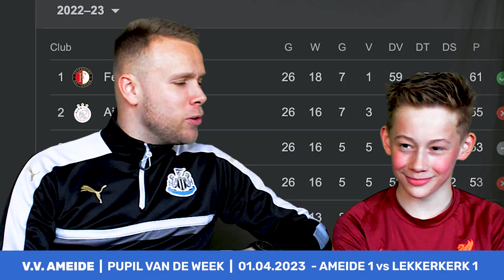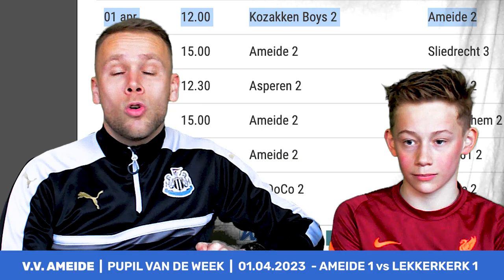v.v. Ameide | Pupil van de Week | Casper Blokland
Casper is één van de jongste spelers van de jo13-1, deze fanatieke linksbenige voetballer kan je over de hele linkerkant inzetten.
Hij voetbalt graag voorruit met veel inzet en zo scoort tie af en toe ook nog.